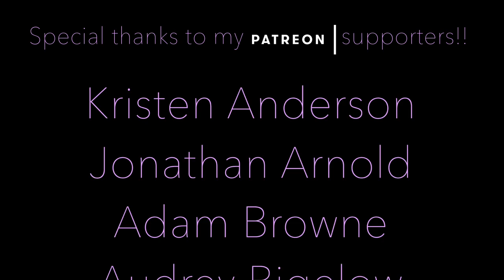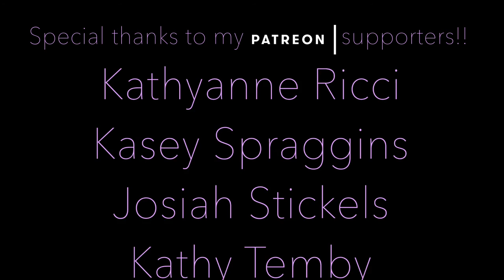Nathan Temby | COVER SONG FRIDAYS | S1:E16 | Baker Baker (Tori Amos Cover)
SnapChat nathantemby